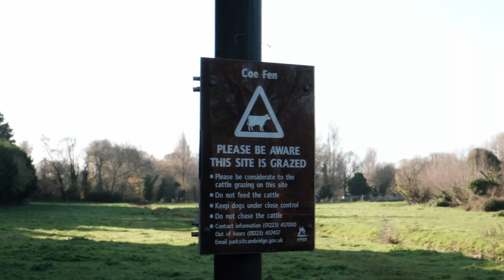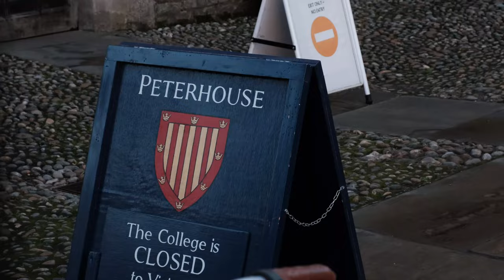Cambridge Colleges | Photo Walk (Fujifilm X-T3)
Cambridge Colleges photo walk (Fujifilm XT-3)

Equipment Used:

Fujifilm XT3